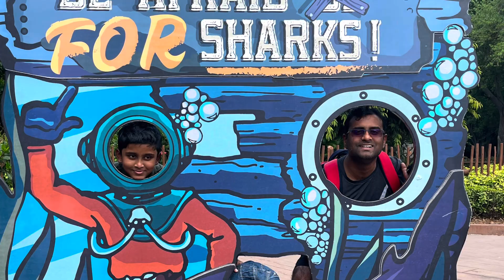Attractive Sea World Orlando full tour 2024 |all events and rides in Sea world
Tourists attractions Sea World  Orlando full tour |all events and rides 2024
Questions
Is SeaWorld Orlando worth it?
Why is SeaWorld Orlando famous?
Is SeaWorld Orlando a full day?

SeaWorld Orlando photos
SeaWorld Orlando rides
SeaWorld Orlando hours

One day spent in LEGOLAND tour |LEGOLAND visits in Florida USA 🇺🇸